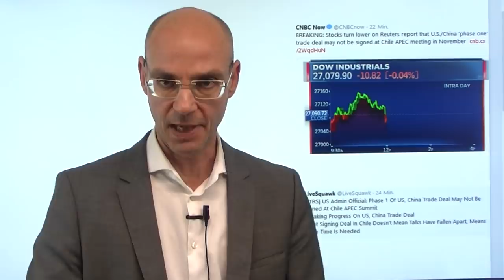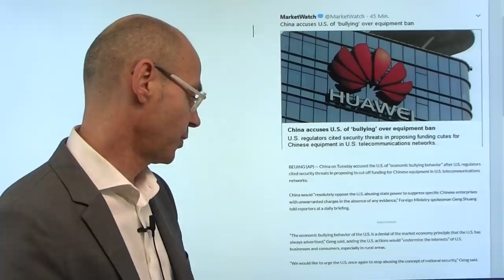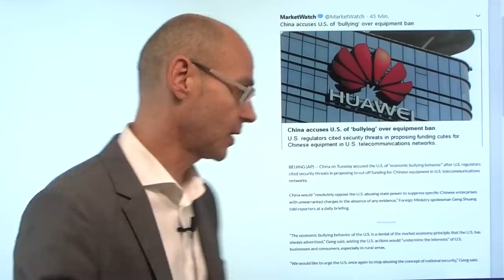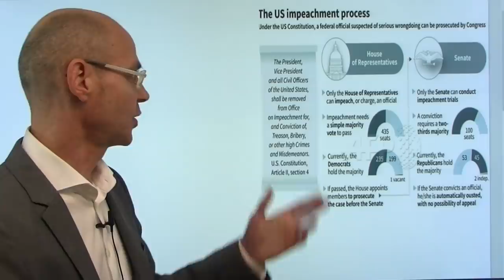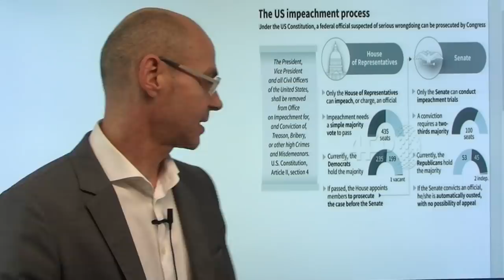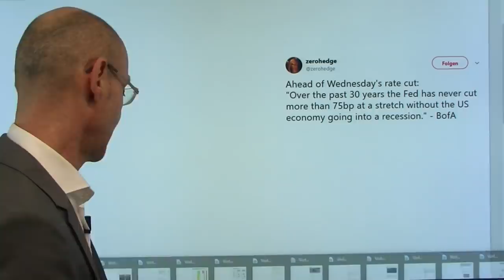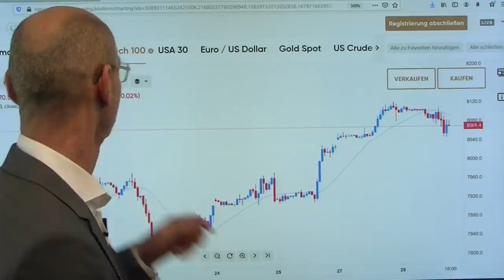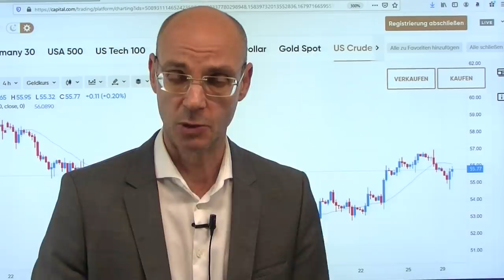Trump, Handelskrieg, Fed! Marktgeflüster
Vermutlich wird die Fed morgen erneut die Zinsen senken - zum dritten Mal nacheinander. Nach den letzten béiden Zinssenkungen ging es abwärts an der Wall Street - diesmal auch, weil die Fed eine "hawkishe Zinssenkung" macht? In den letzten 30 Jahren gab es noch nie drei Zinssenkungen der US-Notenbank nacheinander, ohne dass die US-Wirtschaft in eine Rezession gerutscht wäre. Unterdessen gibt es im Handelskrieg wieder Zweifel an der Unterzeichnung des Phase1-Deal auf dem APEC-Treffen in Chile - Peking ist offenkundig verärgert über den angekündigten Bann von Huawei und ZTE durch die US-Kommunikationsaufsicht, während das Weiße Haus die Sache herunter zu spielen versucht. Und Trump mit einem Twitter-Sturm aufgrund der Anhörung eines Zeugen seines Telefonats mit dem ukrainischen Präsidenten..